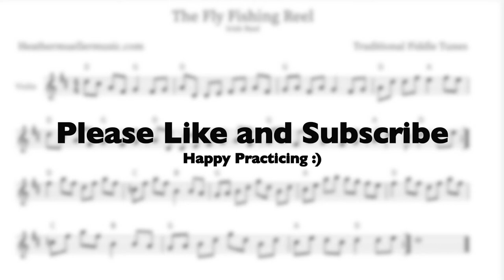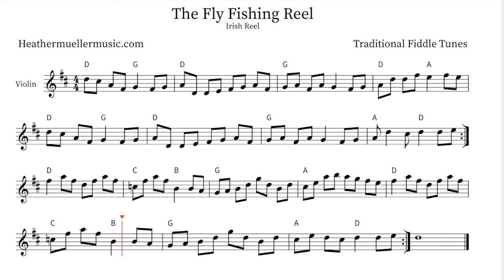How To Play "The Fly Fishing Reel" | Sheet Music and Accompaniment | Traditional Reels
You'll discover the joy of playing traditional fiddle tunes on the violin in this Play Along sheet music video. Join us as we learn to play the Reel, a traditional Irish fiddle tune in the key of D Major. You'll have everything you need to start playing like a pro with an audio track that includes piano, bass, and drums. This course is ideal for both beginning and intermediate violinists and fiddlers looking to improve their skills.

00:00-02:04 The Fly Fishing Reel Play Along
02:05-03:36 Half Speed